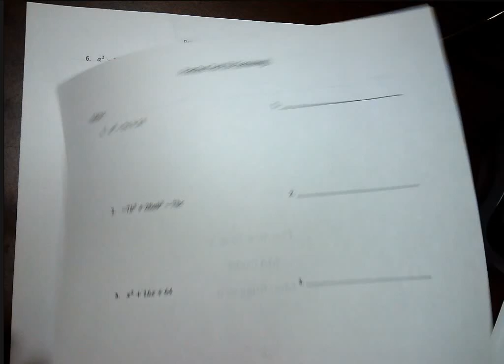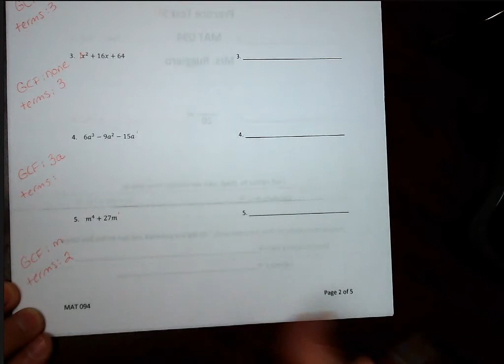Practice Test 5D Video